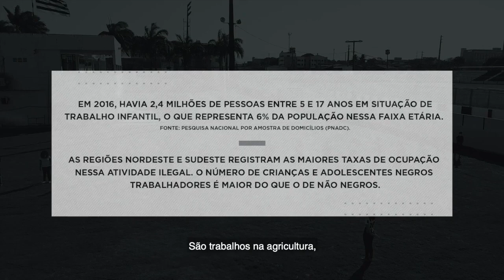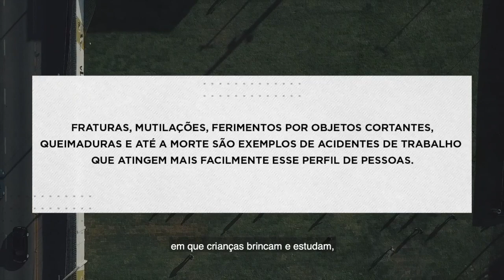Corrida dos Privilégios: campanha finalista do Prêmio Nacional de Comunicação e Justiça 2021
A ação “Corrida dos Privilégios”, promovida pelo Tribunal Regional do Trabalho do Ceará (TRT/CE) em parceria com o Ceará Sporting Club, é finalista do Prêmio Nacional de Comunicação e Justiça (PNCJ), na categoria Campanha Institucional de Interesse Público. A premiação condecora as melhores ações de comunicação desenvolvidas por órgãos do Sistema de Justiça do Brasil.

Em alusão ao Dia das Crianças, em outubro de 2020, a campanha veiculou o vídeo “Corrida dos Privilégios” nas redes sociais do clube de futebol e da Justiça do Trabalho do Ceará. No filme, uma dinâmica realizada com funcionários e torcedores do Ceará ilustra como a desigualdade social é um dos caminhos que levam ao trabalho infantil e que deixam marcas para toda a vida.

O vídeo foi produzido pelos setores de marketing e de serviço social do Ceará, com roteiro da Divisão de Comunicação Social do TRT/CE, e supervisão da gestão regional do Programa de Combate ao Trabalho Infantil e de Estímulo à Aprendizagem do órgão.

A 19ª edição do PNCJ se refere a trabalhos desenvolvidos em 2020 e é promovido pelo Fórum Nacional de Comunicação e Justiça (FNCJ). Ao todo, 209 práticas foram inscritas na premiação, de 39 instituições diferentes, em 13 categorias distintas. Na categoria Campanha Institucional de Interesse Público, foram submetidos 26 trabalhos na competição.

O FNCJ é uma instituição sem fins lucrativos, composta por profissionais de comunicação que atuam em órgãos do Poder Judiciário, Ministérios Públicos, Defensorias Públicas, Tribunais de Contas e instituições afins. Tem como missão colaborar para a construção de instituições do Sistema de Justiça mais democráticas e efetivas, nas quais a comunicação esteja a serviço do cidadão.